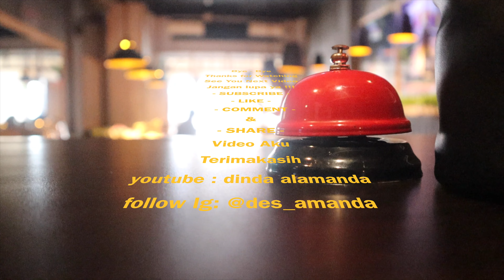The best fruit salad in town, REPEAT SALAD Birthday, very suitble for your surprise healty birthday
Assalamualaikum !

In this video I'm Decoration and make Repeat Salad birthday (fruit salad)... ok !! please watch because this is youtube not twitter. okok.. this cake is used for the engagement party. Watch it, don't skip it so you know how to cook it, if you want to know my secret recipe, please comment. in the comments column below. You will be making this bread every day Enjoy my video.

I used :
- papaya
- peer
- kiwi
- grapes
- watermelon
- melon
- orange
- mint leaves
- cheese
- Dressing Salad (secret reciepe)

Decorate cake :
- watch this video dont't skip

Hopefully the videos that I make can be useful for all of us, help me subscribe, like, comment, and share to your social media.. so that I am enthusiastic about making videos, healthy greetings to all of us... Amen. thank you

Penasaran dengan yang ada di video? Silahkan tulis pertanyaan kalian
di kolom komentar dibawah :).. Gratis kok hehehe !